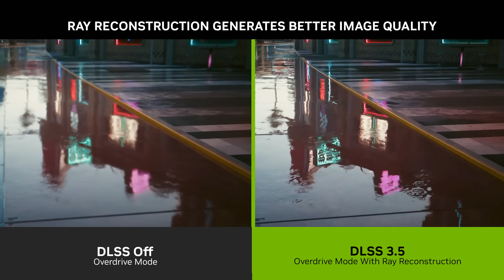DLSS 3.5 and Ray Reconstruction: A Game-Changer For RT Graphics?